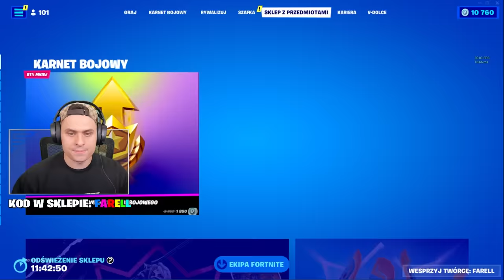Zdobyłem BRONIE, które ZABIJAJĄ na HITA! MITYCZNY EKS i MŁOT! Fortnite